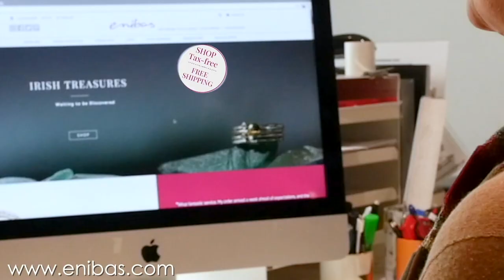Enibas: Unique Irish language jewelry, Kinsale and Schull, Cork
Enibas unique jewelry pieces based in Schull and Kinsale, County Cork are inscribed with meaningful messages from the Irish languages and are all created in their Wild Atlantic Way workshop.

The significance of the inscriptions, the elegance, and the quality of their work can be with you and enjoyed every day, wherever you are in the world.

IrishCentral is the largest Irish site in North America and is proud to connect the Irish Diaspora with the latest Irish news, history, travel, opinion, or cultural information.